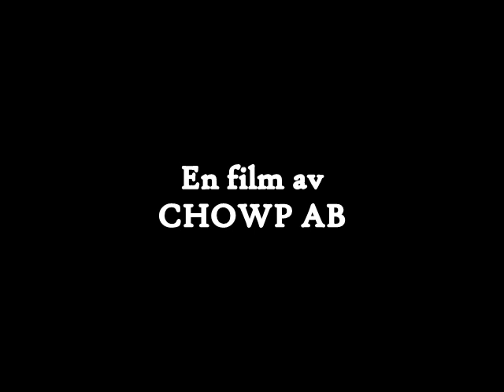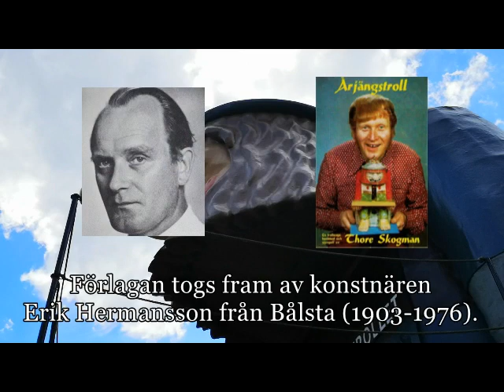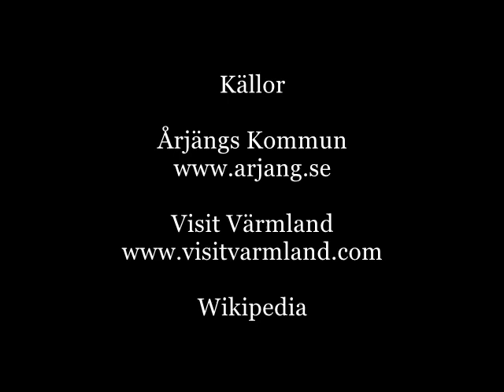Årjängstrollet, historien om ett troll i Årjängs Kommun, Värmland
Berättelsen om Årjängstrollet - Sveriges största troll!